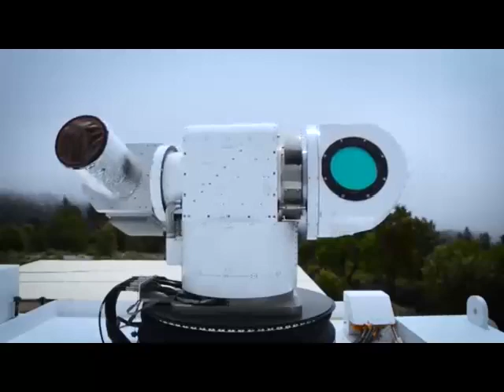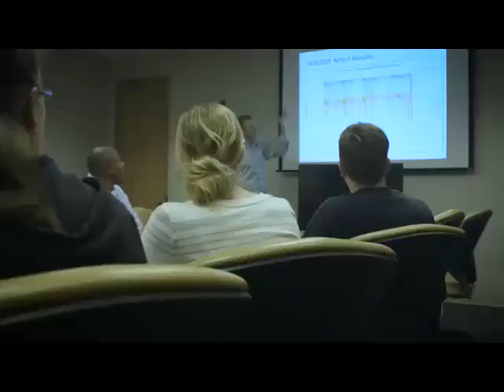(MIRRORED)Directed Energy Speed of Light Defense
Here is the link to the original.